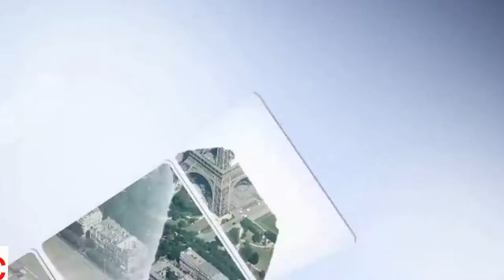Dem Congressman Says 4 Star Marine General John Kelly ‘Disgraces’ His Uniform Serving Trump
Hot news -
Thumail and Content: